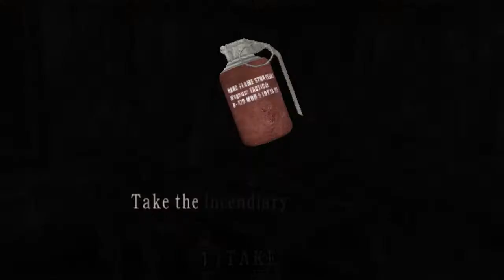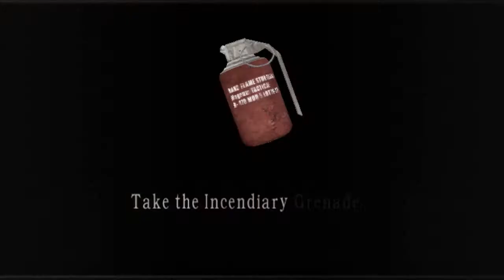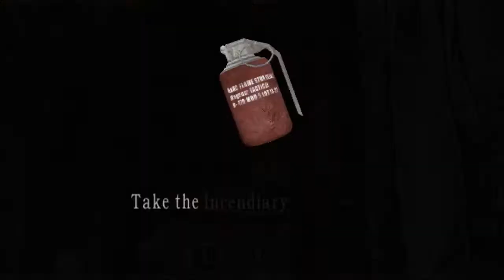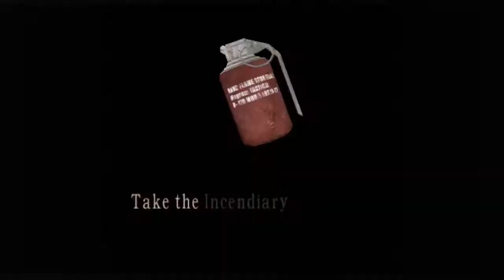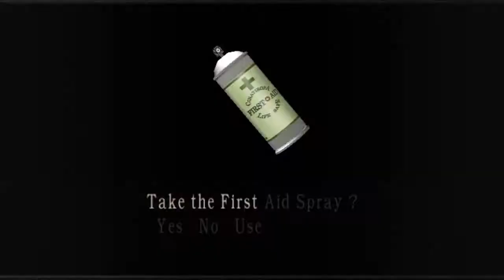Stream Choice - FireFuchs igra Resident Evil 4 /part 3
FireFuchs igra Resident evil 4 (ponovo) na streamu.

Najcesce ce dolaziti video prije streama, ali stream nece imati neko odredjeno pocetno vrijeme.
ili ce biti objavljeno na Twitteru:
Follow-ajte stream najlakse da budete obavjesteni kada je stream online. vidimo se :D